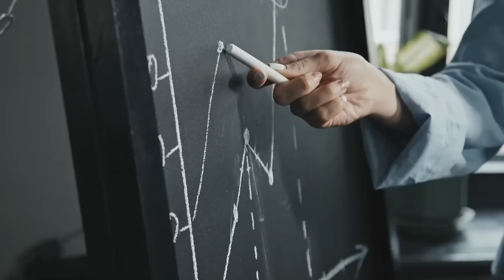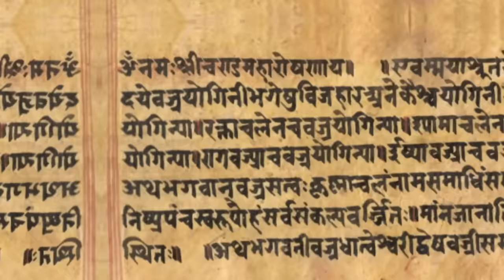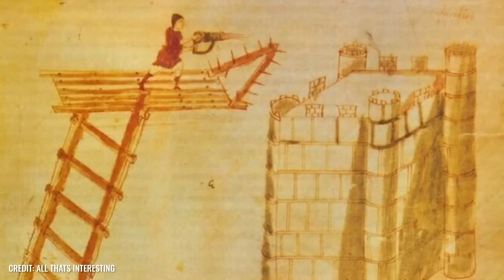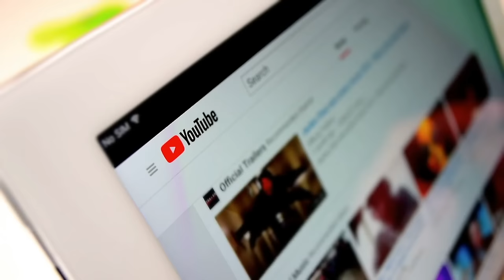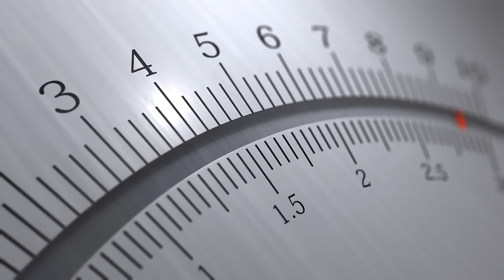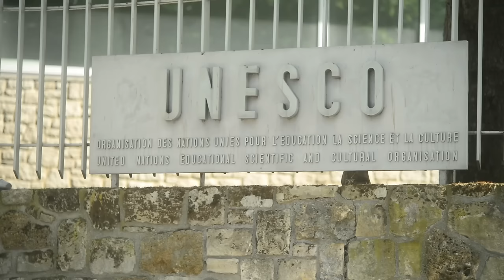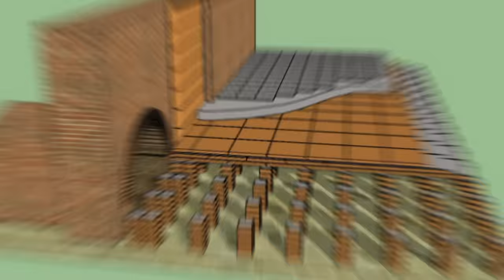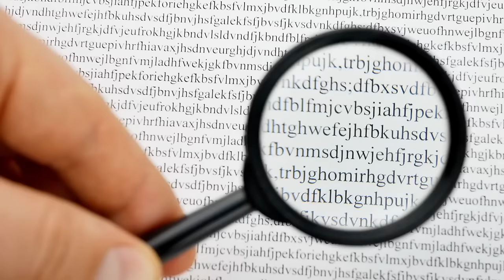Os historiadores estão proibidos de entrar aqui! Construa tecnologias que não podemos repetir!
Apesar de todo o progresso técnico e econômico, ainda há muitos mistérios em nosso mundo que a ciência ainda não foi capaz de desvendar completamente. Este é também o caso dos dez casos seguintes, que continuam a confundir especialistas e pesquisadores. Junte-se a nós neste vídeo através do mundo das tecnologias e segredos misteriosos e tome sua própria decisão.